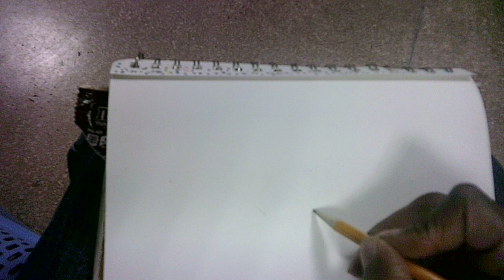"vagabond in me 17 TH052324"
WIP 17
"If a man does not keep pace with his companions, perhaps it is because he hears a different drummer.  Let him step to the music which he hears, however measured or far away." - Henry David Thoreau

Welcome!
Whether I'm on the train on my way to work and back, in the employee breakroom, or journaling in my sketchbooks under the sun/blue skies or the full moon in the dark, star-studded sky, I'm following my MOOZ! I hope you enjoy this latest story with me and thanks so much for coming along:)